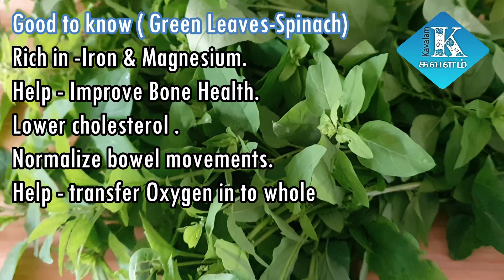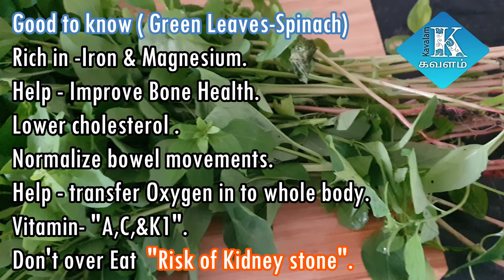Spinach Noodles | Iron | Fiber | vegetarian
Healthy Meal
Healthy Noodles
Healthy info
Made from scratch
Made by chef
Contain lots of Iron and Magnesium
vegetarian .